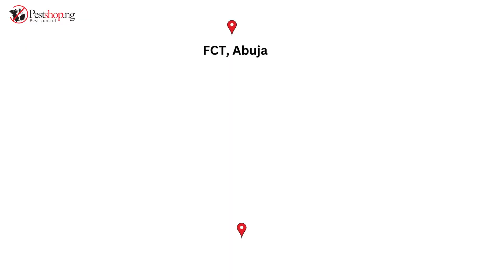Why do we still experience Mosquito Bite even after spraying the house with aerosol Insecticides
Know your Pest episode by DFORTUNE